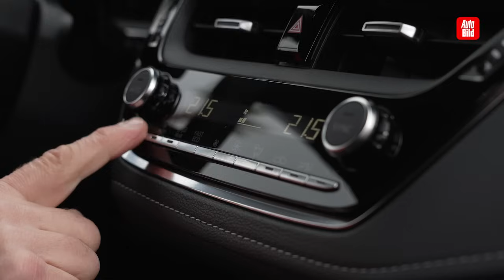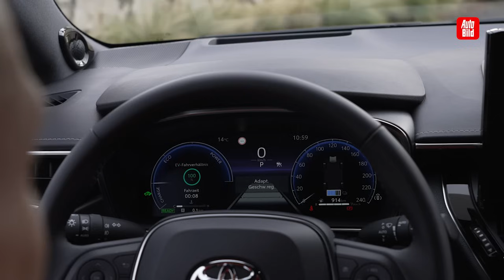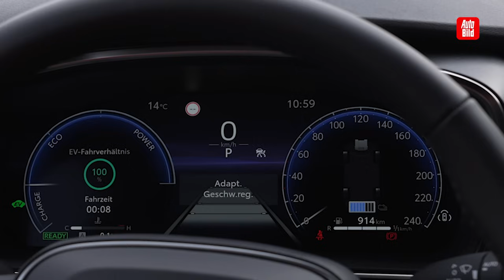Toyota Corolla (2023) | Ist der Corolla jetzt noch doller? | Test mit Holger Preiss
Der Corolla ist ein Verkaufsgarant für Toyota. Kein Wunder also, dass die Japaner den Kompakten über alle Segmente strecken. Da über das Corolla-SUV an dieser Stelle schon berichtet wurde, kann es jetzt nur um den 5-Türer, also den Hatchback und den Touring Sports, also den Kombi gehen. Erstgenannten gibt es in der Einstiegsvariante mit 140 PS ab 33.340 Euro. Die Systemleistung generiert sich aus den 98 PS, die der 1,8-Liter-Benziner zur Verfügung stellt und den 95 PS des E-Motors. AUTO BILD ist ihn gefahren. Zum Video!